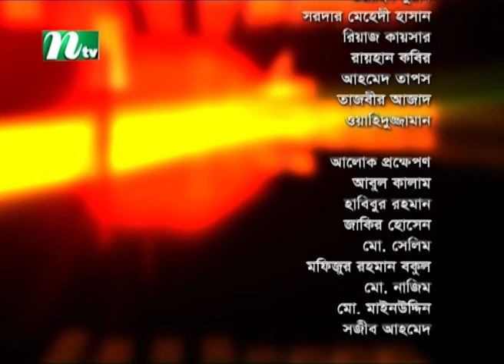Shuvo Shondha | শুভসন্ধ্যা | Imran Hossain | Tasnuva Mohona | EP 5406 | Talk Show